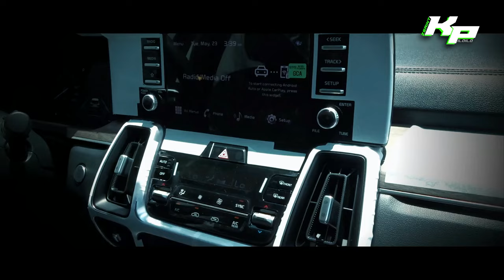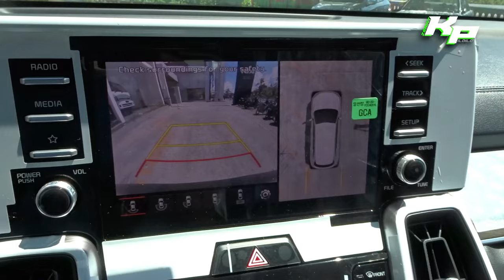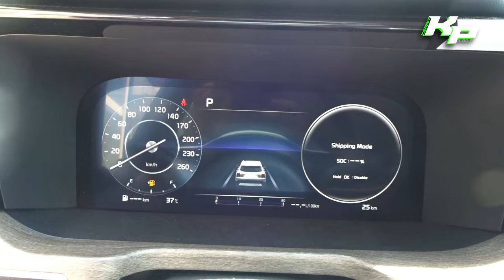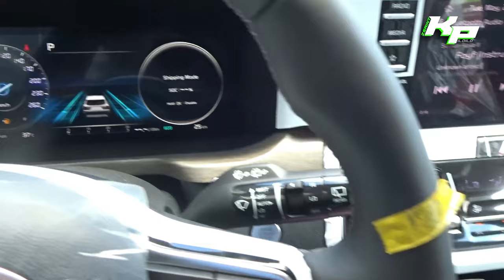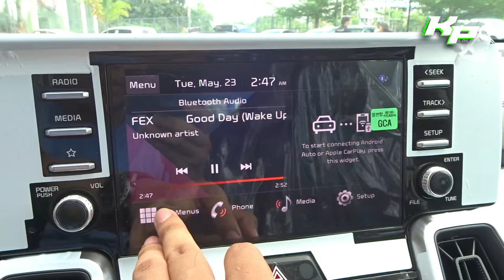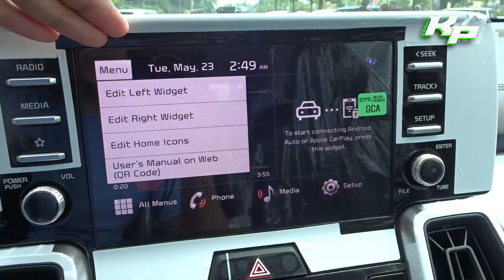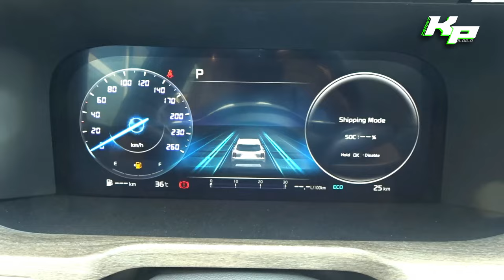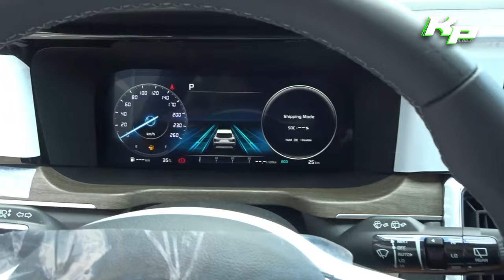2023 Kia Sorento 2.2 CRDi SX DCT: Start-up and Full In-Depth Review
Maayung adlaw sa inyo nga tanan! For today's video presentation, I will be bringing you for an up-close and personal full in-depth tour review of the latest 2023 Kia Sorento. The Sorento is a mid-size crossover SUV, which was produced by Kia since 2002. Over the two-decade time, The Sorento has produced four generations so far, and what we have here is the latest fourth-gen model. Today, we will be featuring the top-of-the-line model of the PH-Spec Sorento, the SX trim. This was powered by a Smartstream D 2.2-liter common rail direct injected turbodiesel engine putting out 199hp and 441Nm, paired with an 8-speed Dual Clutch Transmission. The aim of this video is to cover the start-up sequence (both exhaust and engine), exterior and interior walkaround, and we will talk about its technology, safety, and benefits.

Variants:
-2.2 CRDi EX DCT
-2.2 CRDi SX DCT

Colors
-Aurora Black
-Silky Silver
-Snow White Pearl

Exterior Color - Aurora Black
Interior - Black w/ Wood Trim Finish
Seats - Leather

Special thanks to Grand Canyon Multiholdings Inc. - Kia Motors Iloilo and also to Mr. Andrew Po - President of GC Inc., Mrs. Kristine Marañon - Marketing Manager of GC Inc. and The Daily Drive - Iloilo, Mrs. Judolyn Justalero - Gen. Manager of Kia Motors Iloilo, and all the staffs and teams for giving me the outmost opportunity to feature their brand new cars.

TIME STAMPS:
Introduction: 0:00
Kia's new key design w/ Remote Start System: 2:10
Automatic Power-Folding Side Mirrors: 2:50
Smart Keyless Entry System: 3:00
Start-up: 3:37
Engine: 5:39
Exterior: 6:47
Interior (Door Panels and Seats Part): 12:34
Sound Revs: 13:56
Interior (with Door-Closed Start-up): 15:39
Mid-Row Seats: 32:39
Last-Row Seats: 35:23
How to operate the powered tailgate: 36:31
Boot space: 37:10
Safety Features and Pricing: 37:40
Closing: 38:27

You may now enjoy the video, and please be a responsible netizen.